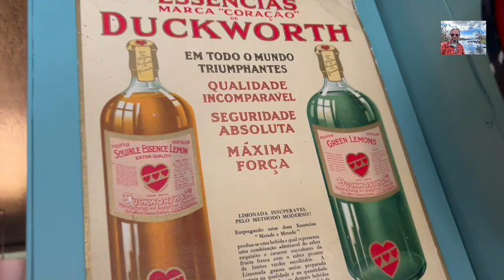Comrie to Oban old railway walk.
A walk along the old Crieff to Oban railway. Special appearance from Ma Betty!